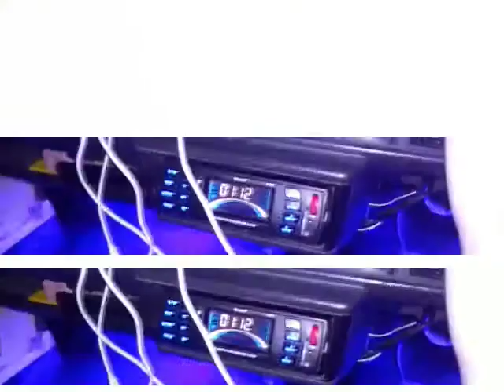Shobat otomotif modifikasi paling yahud wajib di lihat gais